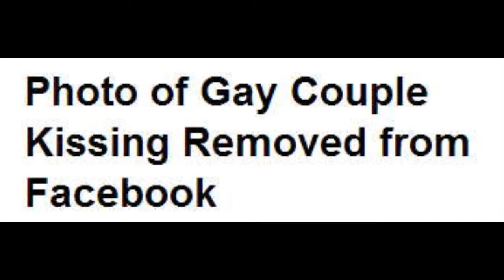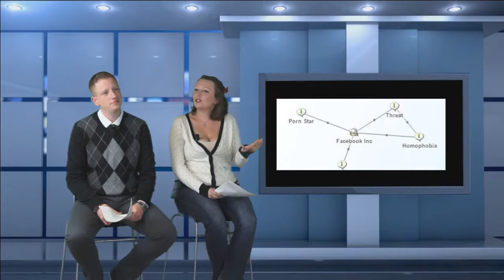Truth Talk 21